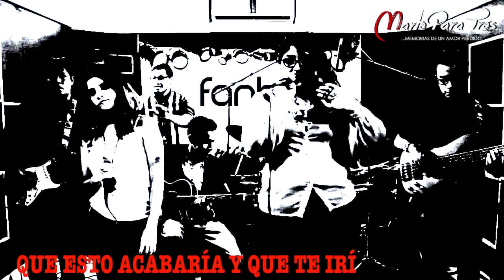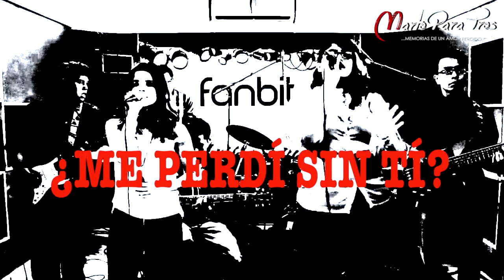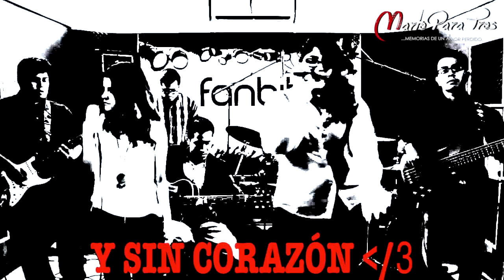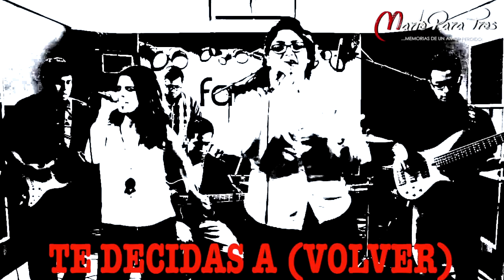Sin Tí-Marte Para Tres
Tema: Sin ti
Autor: Peum Urbano